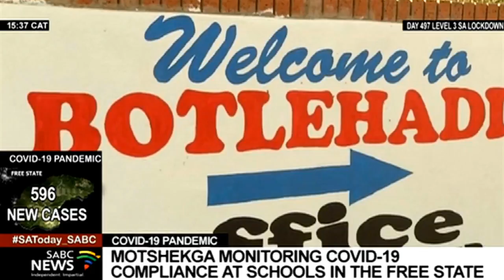Minister Motshekga says teacher assistants will be reintroduced in some schools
Minister of Basic Education Angie Motshekga says teacher assistants will be reintroduced in some schools. This, as primary school learners in the Free State, get back to operating in full capacity. Motshekga visited some primary schools in Bloemfontein to assess teaching and learning and compliance with COVID-19 regulations. The province says it's 60% ready to welcome full attendance of learners.